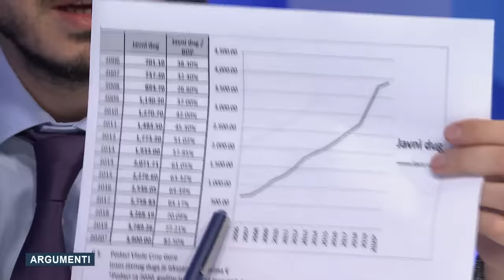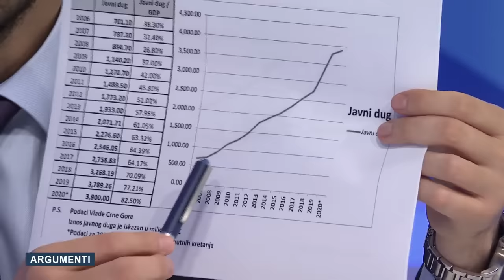ARGUMENTI - Analiza prvih koraka nove crnogorske vlade